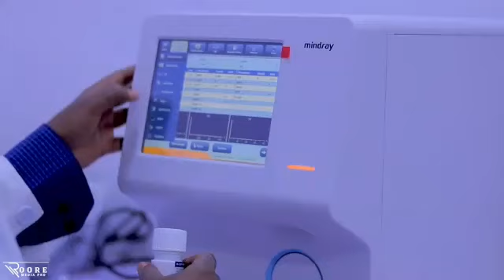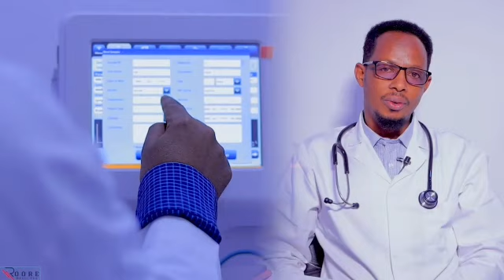Ku soo Dhawoow Xarunta daaweynta caruurta ee AL-RAYAAN. Ee magaalada Ceergaabo waxa kugu Diyaara Dha